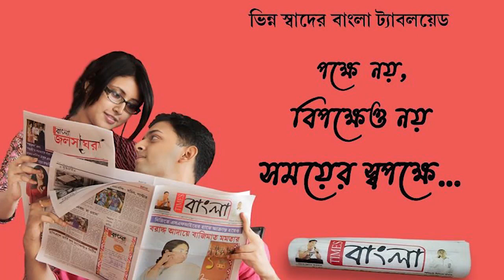দ্রব্যমূল্যের বৃদ্ধি কে সামনে রেখে নির্বাচনী প্রচার সারলেন কংগ্রেসে প্রার্থী প্রসেনজিৎ পুইতন্ডি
ঠেলাগাড়ি চালিয়ে দ্রব্যমূল্যের বৃদ্ধি কে সামনে রেখে নির্বাচনী প্রচার সারলেন কংগ্রেসে প্রার্থী প্রসেনজিৎ পুইতন্ডি